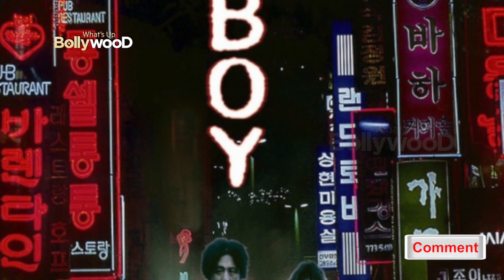10 Bollywood Films Copied From Korean Movies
10 Bollywood Films Copied From Korean Movies